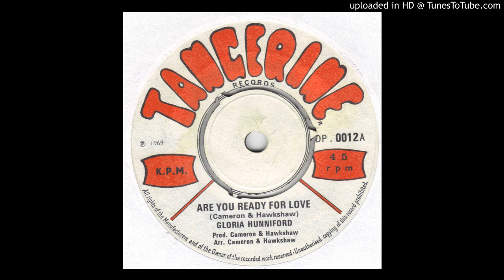Gloria Hunniford - Are You Ready For Love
Yes, THAT Gloria Hunniford, turning in a swinging discoteque devastating slice of groovy mod pop with Hammond and hints of fuzz. Released on UK Tangerine in 1969 and masterminded by the partnership of Cameron and Hawkshaw. This will be for sale in the near future at happening45.co.uk